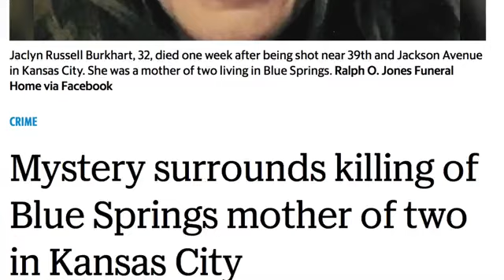Mystery surrounds killing of Blue Springs mother of two in Kansas City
Why did Jaclyn Burkhart have to die?